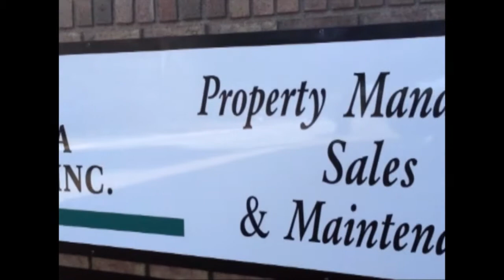Around Town: Boys and Girls Club